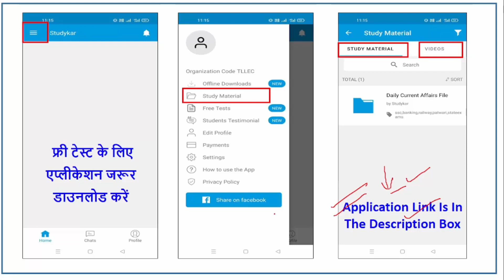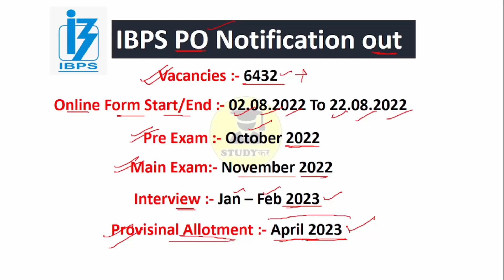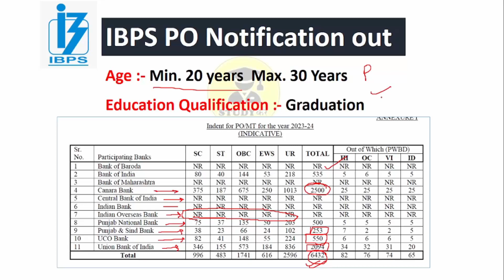IBPS PO 2022 Notification Out | IBPS PO 2022 Syllabus, Age, Exam Pattern, Cut Off, Salary,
Download Studykar Application :-

IBPS PO Important Dates,
IBPS PO Age,
IBPS PO Posts,
IBPS PO Qualification,
IBPS PO Exam Pattern,
IBPS PO Negative Marking,
ibps po,
ibps po 2022,
ibps po syllabus,
ibps po vs sbi po,
ibps po and clerk notification 2022,
ibps po age limit 2022,
ibps po and sbi po difference,
ibps po allowances,
ibps po application form 2022,
ibps po aspirants,
ibps po admit card 2022,
ibps po and clerk syllabus 2022,
all about ibps po exam,
average marks in ibps po interview,
about ibps po exam,
after ibps po selection,
ibps po books,
ibps po books for preparation 2022,
ibps po books for preparation,
ibps po bank preference 2021,
ibps po books list,
ibps po bank,
ibps po basic pay,
best books for ibps po exam preparation,
bank ibps po exam full preparation video course,
bank preference ibps po 2021,
banking awareness for ibps po interview,
bank ibps po,
ibps po classes,
ibps po cut off,
ibps po cut off 2021 prelims,
ibps po clerk syllabus 2022,
ibps po crash course,
ibps po course,
ibps po cut off 2022 mains,
ibps po career growth,
ibps po complete reasoning,
ctwt ibps po,
cut off ibps po 2021,
ibps po exam,
ibps po english previous year question paper,
ibps po exam 2022 notification,
ibps po eligibility criteria 2022,
ibps po eligibility criteria,
ibps po exam date,
ibps po expected vacancy 2022,
ibps po exam syllabus 2022,
expected final cutoff of ibps po 2021,
expected cut off ibps po mains 2021,
essay topics for ibps po mains 2021,
expected cut off ibps po 2021,
english ibps po mains,
eligibility for ibps po,
english classes for ibps po,
ibps po first attempt,
ibps po first salary,
ibps po final result 2021,
ibps po first day,
ibps po form fill up 2021,
ibps po final result 2022,
ibps po facilities,
final vacancy of ibps po 2021,
final cut off ibps po 2021,
final result of ibps po,
full details of ibps po,
final cut off ibps po 2022,
full syllabus of ibps po,
free online classes for ibps po,
full form of ibps po,
fill in the blanks ibps po,
ibps po gif,
ibps po ga questions 2022,
ibps po general awareness previous year question paper,
general economy and banking awareness for ibps po 2020,
ibps po home tour,
ibps po how to apply,
ibps po how to prepare,
ibps po hindi medium,
ibps po hard or easy,
ibps po home,
how to prepare for ibps po interview,
how to prepare for ibps po,
ibps po joining letter,
ibps po joining process,
ibps po joining date 2021,
josh talks ibps po,
job profile of ibps po